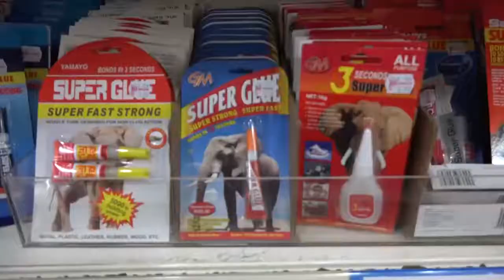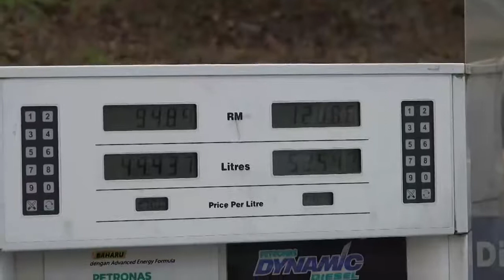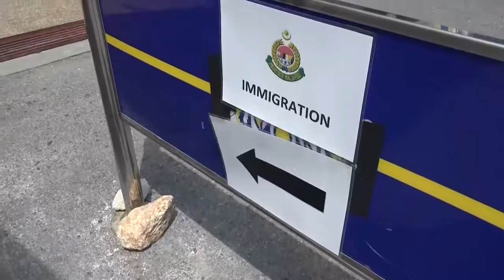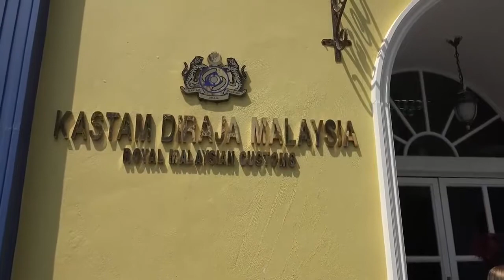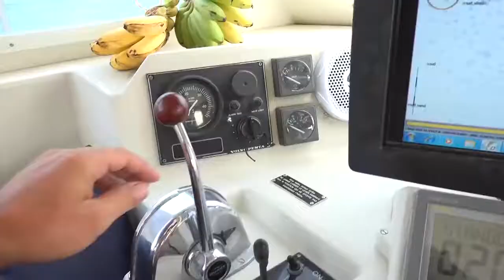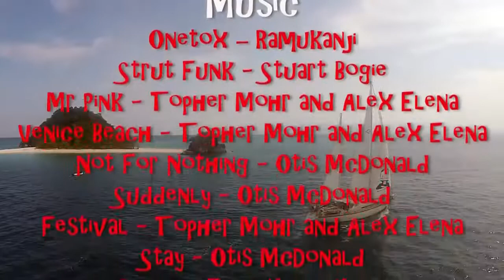7 Crew vesves 1008 Beers Sailing SV Delos Ep. 58.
The crew is complete!! Brady, Josje, and Babs are on the scene in Langkawi! We do a massive provisioning run and fill Deloss bilge with duty free beer, wine, and chocolate. With Delos in.

We eat and drink our way through the amazing city of Singapore with new friends! All too soon we must move north and set sail for Langkawi, Malaysia through .

New crew Frida and Max from Sweden join Delos in Langkawi, Malaysia! We immediately put them to work sanding, polishing, and griding and we haul Delos out of the water for a bottom paint job..